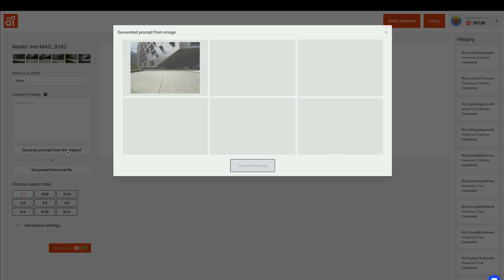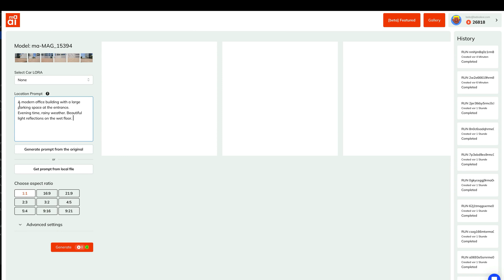Maground.ai Tutorial: AI-Powered Automotive Visuals Made Simple and Ethical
Ready to create stunning and ethically compliant automotive images with Maground.ai? This video walks you through everything you need to know to get started.

With Maground.ai, you can create high-quality, photorealistic visuals that are:
✅ Ethically generated with rights-conform training data
✅ Safe for commercial use with full copyright compliance
✅ Perfect for automotive marketing, concept design, and more

In this tutorial, you'll learn how to:
1️⃣ Generate images using custom-trained car LORAs
2️⃣ Create unlimited variations and custom formats
3️⃣ Transform visuals with unique prompts
4️⃣ Use mood-inspired image generation with reference photos

Watch now to discover how Maground.ai makes AI image creation simple, fast, and ethical. Unleash your creativity today!